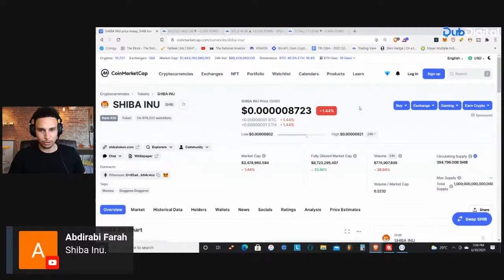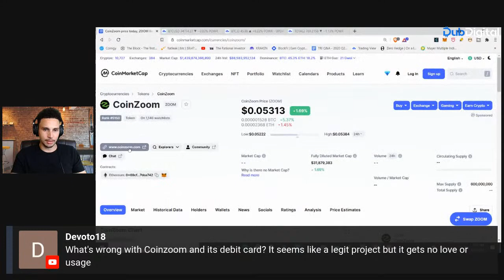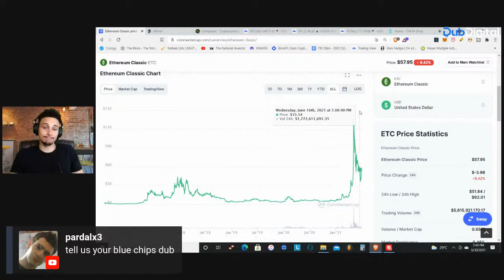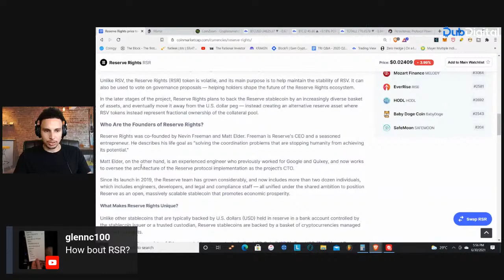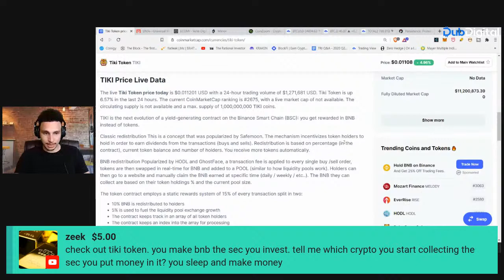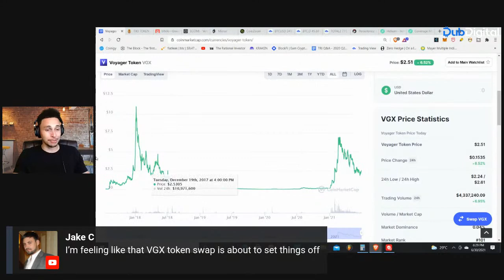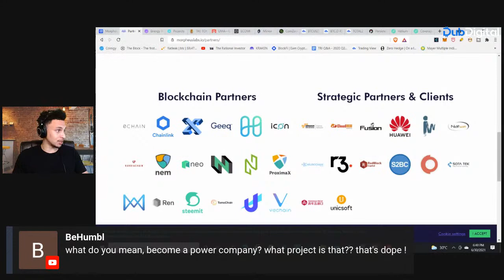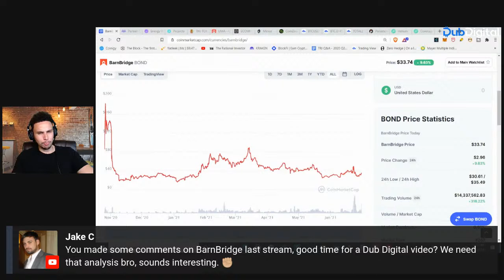Crypto Live Stream (Potential Altcoins To Invest In 2021)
Grab a cup of coffee and come kick it with DubDigital as we discuss Potential Altcoins To Invest In 2021!

Cryptocurrency analysis is a journey and we can only grow as investors through discord.

⏰TIME STAMPS⏰
0:00 - Intro
4:11 - SHIB
9:22 - ICON OMM AND ICE Air Drops Fire!
12:04 - How To Hold Gains (USDC, TUSD, PAXG)
14:04 - ZEC
16:04 - Moving From A Credit To Asset Backed Economy
20:45 - HBAR
23:19 - COINZOOM
26:20 - The Battle Of Synthetic Derivate Platforms
32:31 - New DD Intro Preview
34:30 - Top 25 Bluechips
37:54 - I Bought The LaMelo Ball NFT!
42:11 - Be Fair When Comparing Coins
46:20 - Coin The Be Doing Mad Airdrops!
50:40 - RSR
53:43 - Fractionalized Real-Estate Is The Future
56:24 - Helium Network Will Probably Explode In The Bear Market
59:40 - OGs Of NFTs
1:02:05 - OMI Got Marvel
1:06:10 - UMA
1:08:43 - TIKI
1:11:27 - GRT
1:13:00 - HUMBL Tokenize A Complex In SD Gaslight District
1:15:44 - Safer Doesn't Always Mean Bigger Gains
1:17:02 - ADA
1:18:25 - Helium Network Coverage
1:23:12 - OXT VPN APP
1:24:17 - VGX
1:26:04 - NFT Manga Would EXPLODE!
1:27:47 - I NEED That Charles Hoskinson Dan Larimer Fight!
1:28:32 - Decentralized Power Is The Future
1:42:46 - BULLISH GLOBAL LAUNCHING IN JULY!
1:44:00 - The Collin Talks Crypto Sell Off Strategy
1:47:16 - Dan Larimer vs Jake Paul?!
1:49:11 - My Thoughts On THETA
1:52:02 - The Cali Mask Situation
1:57:54 - BOND

🔒Hardware Wallets🔒

📍Ledger (10% Of Each Sale Gives Back To The Running Channel- Thanks In Advance!)

📜The Best Recovery Phase Backup 📜
📍Cryptosteel (10% Of Each Sale Gives Back To Running The Channel- Thanks In Advance!)

💵Reputable Exchanges I Use💵
📍Coinbase (Spend/Buy $100 worth of Crypto and we both get a free $10 in Bitcoin!)

📍Kucoin (A Fraction Of The Transaction Fees Gives Back To Running The Channel- Thanks In Advance!)

📍Bittrex (A Fraction Of The Transaction Fees Gives Back To Running The Channel- Thanks In Advance!)

💳The Best Crypto Debit Card 💳
📍Crypto.Com (Stake for a ruby red card or higher and we Both get a free $25!)

💻The Best 2FA Security Product💻
📍Yubikey (A Portion Of Each Sale Gives Back To Running The Channel- Thanks In Advance!)

📍BCH:
qze3u0djsynlt5r9km7ss7wc29kftdm0pglu6sqg83

📍HBAR:
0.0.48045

📍DCR:
DsgJPMAd4SYjX6qRPtmrtoZ9qRkt3SakYdC

📍XTZ:
tz1frjjZTPaK5VCz7n57HCgKsg8oc4RAZJeo

📍WAN:
0xF415fA10ad78c50633f5fd314A6de06C858158E1

📍DGB:
DMgLqhzzriHiy2ZNHApBiTvw9sHQBW3tsQ

📍EOS:
dubdigital11

📍SXP (ERC20 Version):
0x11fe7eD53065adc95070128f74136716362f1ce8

📍OXT (ERC20):
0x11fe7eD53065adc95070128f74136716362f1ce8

📍BTC:
bc1qxk0q24k90nsqm97jzhrr9dh82ruuq4yddcf0ke

📍ETH/ERC20/USDC/DAI:
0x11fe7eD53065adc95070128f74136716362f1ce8